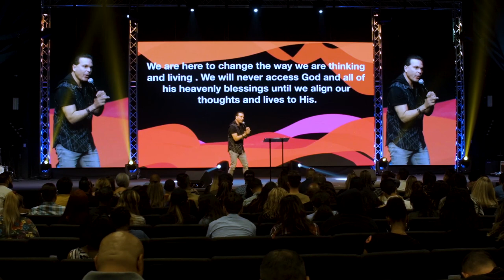God Is Not Against You | Pastor Marco Garcia